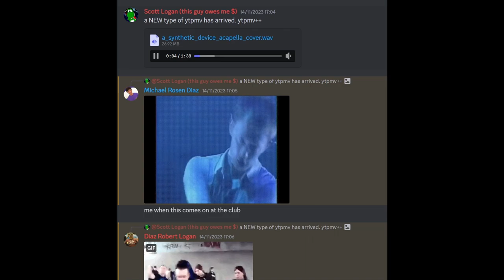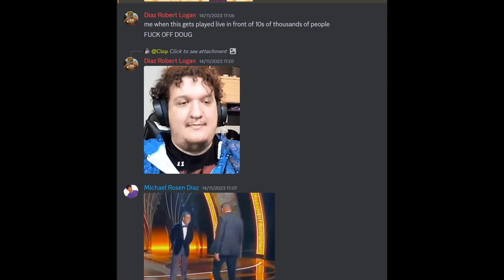The World's Most Synthetic Box Visuals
was gonna do a breakdown of the separate stems like with the furret chord stabs and the beatbox drums robyn made of my voice but i think the outro is uhhhh full on enough and im lazy anyway gaye ronald mcdonald how are you going